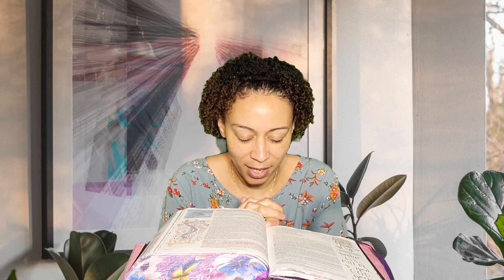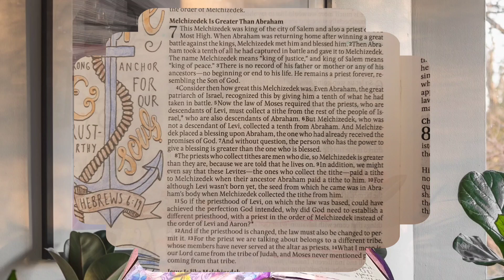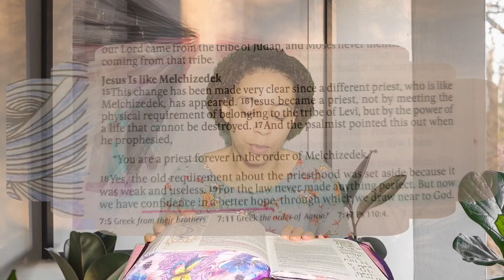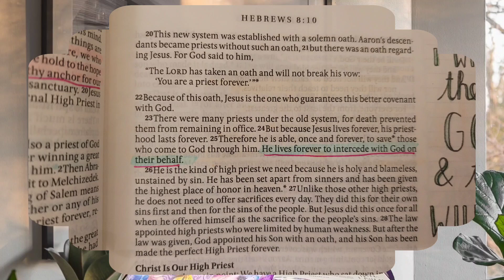BIBLE STUDY WITH ME: Hebrews 7 - The perfect High Priest